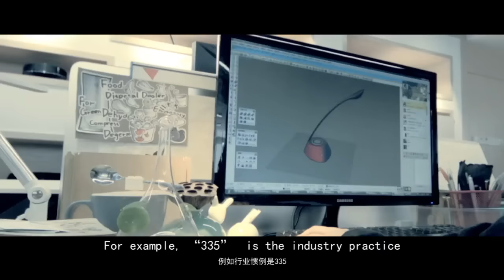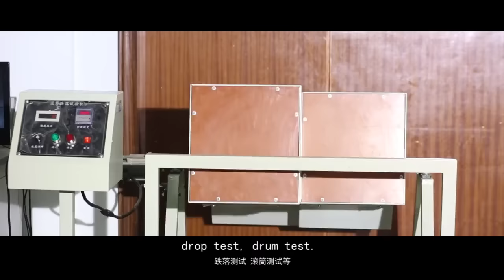Elephone Culture-Telling the story of the design